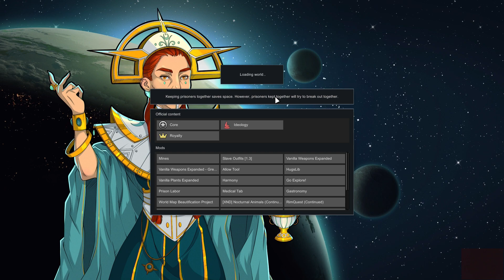let's play rimworld enslave all men part 32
YouTube channel of the month